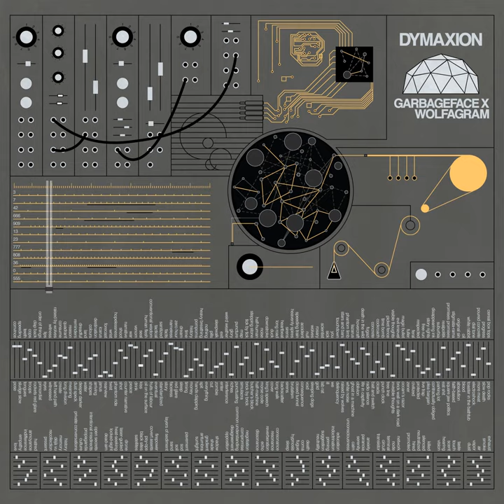Atomic Clock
Atomic Clock · Garbageface · Wolfagram · Wolfagram

DYMAXION